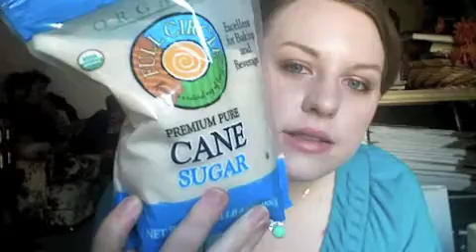What Does a Vegan Eat Pt. 7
Messed up my editing with iMovie 11 (I really don't know why it messes up my editing so much), so I'm reuploading this video. So if you saw the other version, sorry it was messed up! This is the correct one, and I took the other one down.